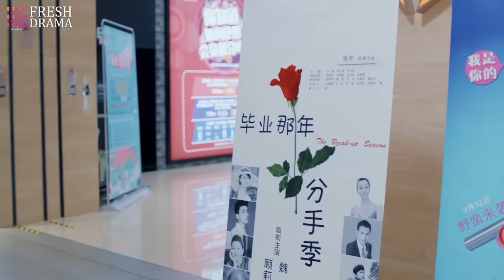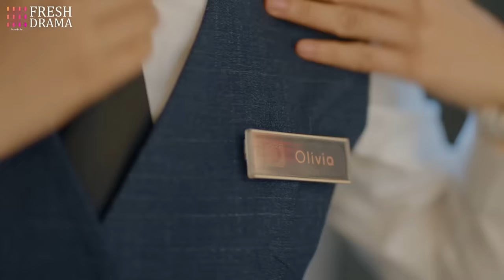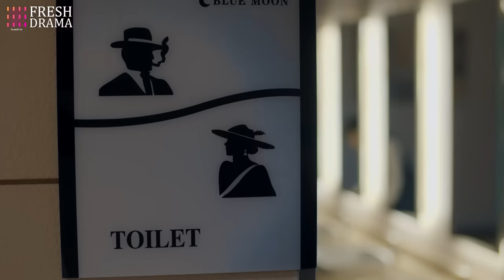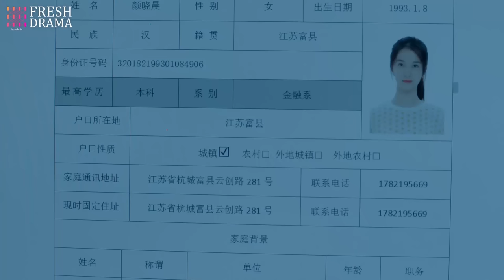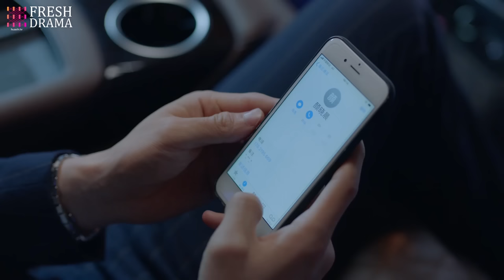Dating Paranoid CEO🖤EP02 | yangyang | CEO's pregnant wife never cheated💔 But everything's too late